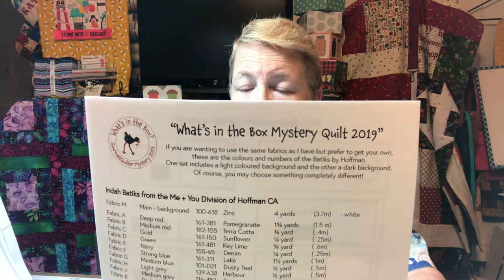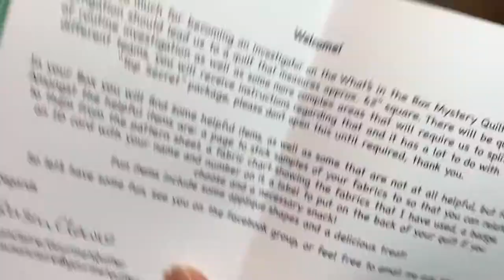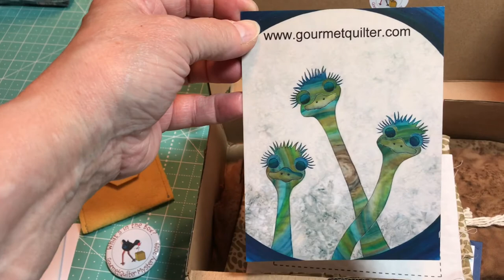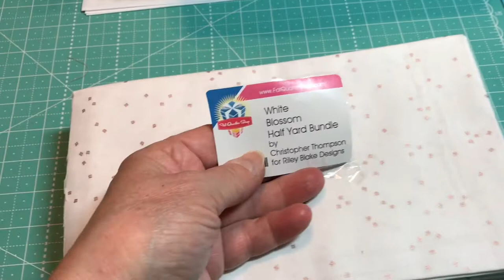Talk about Pat Sloan, What's in the box Mystery and finding a friend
Today I will be showing, What's in the Box Mystery Quilt from the Gourmet Quilter, talking about Pat Sloan's free weekly blocks and finding some old friends I've lost touch with.

Episode: 305   Talking about free blocks, Mystery Quilt and contacting old friends.

If you liked this video, please give it a thumbs up, like and subscribe; don't forget to click on the little bell so you will get notifications when I put up other videos.  Thanks everyone for watching.

Follow my daughter, Sherry, on her YouTube Channel: Which is still new to her.

Follow my granddaughter, Megan, on her YouTube Channel: Which is still new to her, also.
Instagram.com/rainbow.goldfish.18

Filmed with iPhone 7Plus